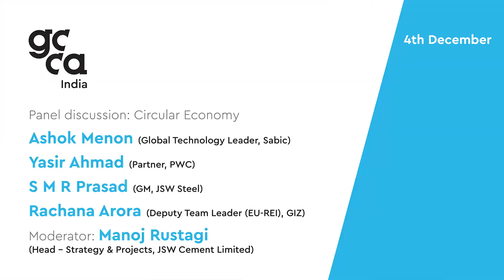GCCA India E-Conference 2020 - Day 2, Session 7 - Panel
The Panel Discussion on Day 2 spoke on Circular Economy. The Panelists were:

Ashok Menon (Global Technology Leader, Sabic)
Yasir Ahmad (Partner, PWC)
S M R Prasad (GM, JSW Steel)
Rachana Arora (Deputy Team Leader (EU-REI), GIZ)

And was moderated by Manoj Rustagi (Head – Strategy & Projects, JSW Cement Limited)